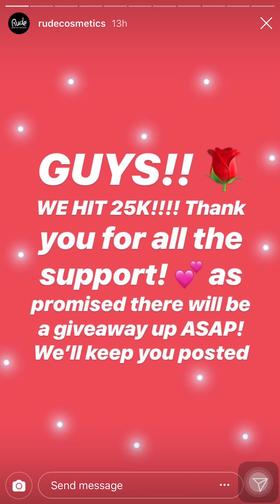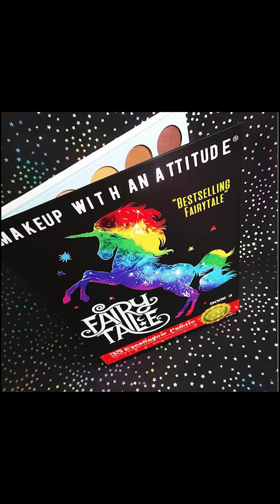NEW BRAND ALERT RUDE COSMETICS!!!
@rudecosmetics 💜 includes: 35 Eyeshadow Palettes $18 Each / Eyeshadow + 4 Highlighter Palette $17 / Eyeshadow + Highlighter Palette $12.50 / Charcoal Foam Cleanser $10 / Charcoal Blackhead Nose Peel-Off Pack $9.50 .

VIDEO CREDIT : RUDE COSMETICS